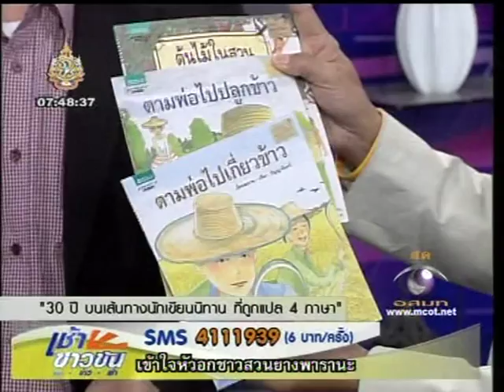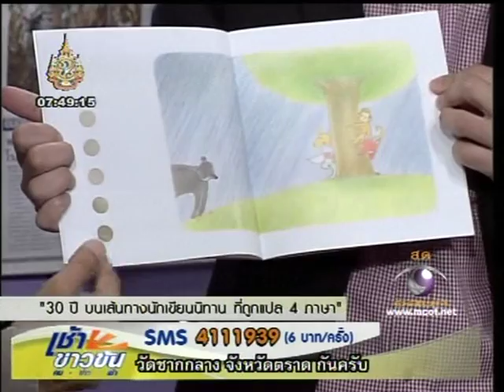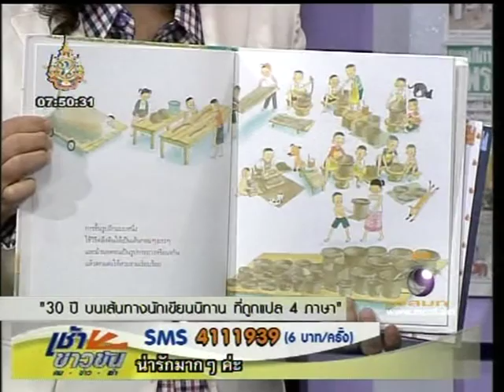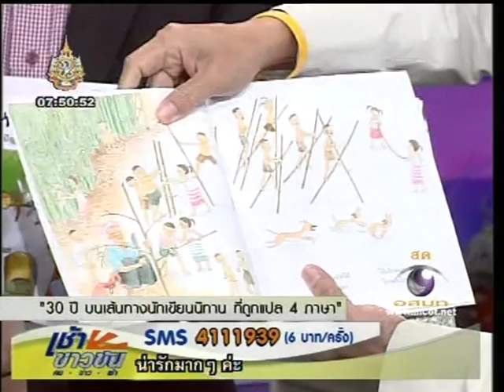เขย่าฝันด้วยนิทาน (ตอน 1)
เขาคือ นักเขียน และนักเล่านิทานสำหรับเด็ก ประสบการณ์กว่า 30 ปี ที่มีเอกลักษณ์ในการเล่าเฉพาะตัว และเขียนมาแล้วกว่า 100 เล่ม บางเล่มได้แปลเป็นภาษาต่างประเทศถึง 4 ภาษา เป็นนิทานที่เด็กฟังได้ผู้ใหญ่ฟังดี สอดแทรกคติให้ช่างคิด-เก่งวิเคราะห์ ติดตามกับ..ปรีดา ปัญญาจันทร์  นักเขียนนิทานสำหรับเด็ก  ในช่วงตอมแมลงวัน  รายการเช้าข่าวข้น วันที่ 11-1-55